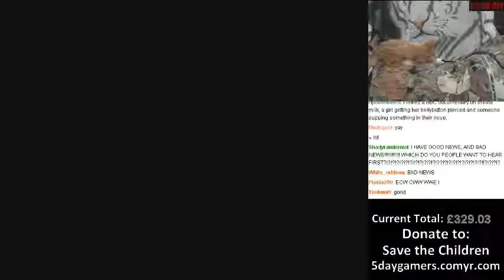5DayGamers2 Day 5 - Jak & Daxter Part 2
This was streamed by ECWCWWE.